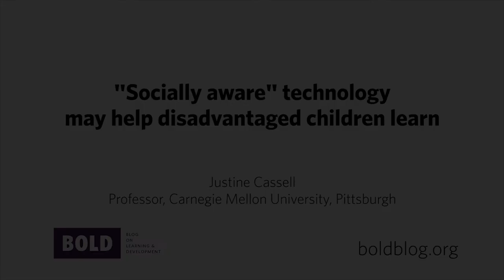Socially aware technology may help disadvantaged children learn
BOLD - Blog on Learning and Development

Justine Cassell, a professor at Carnegie Mellon University, Pittsburgh, talks about the social infrastructure of learning. She explains how she develops “socially aware” technology that can assess the strength of the relationship bond between a learner and learning technology, respond accordingly and thereby increase student learning gains.